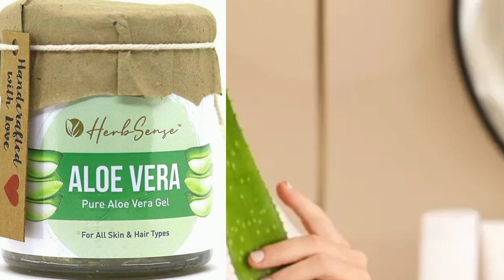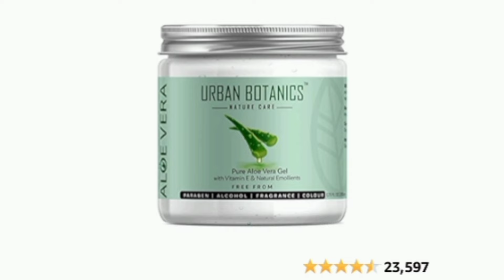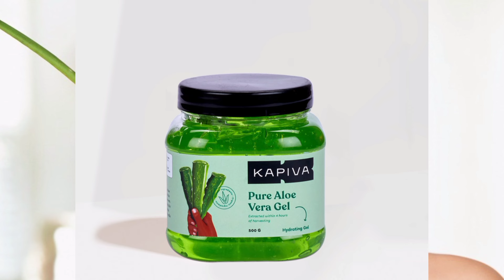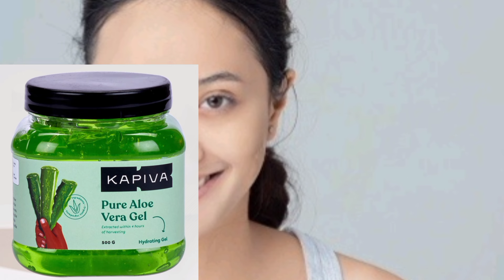ত্বক ও চুলের বিভিন্ন সমস্যা সমাধানের জন্য ৫ টি সবথেকে ভালো অ্যালোভেরা জেল|| 5 best Aloe Vera Gel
অ্যালোভেরা জেল,
অ্যালোভেরা জেল কিভাবে বানায়,
অ্যালোভেরা জেলের ব্যবহার,
অ্যালোভেরা জেল কিভাবে তৈরি করে,
অ্যালোভেরা জেল তৈরি,
অ্যালোভেরা জেল মুখে ব্যবহারের নিয়ম,
অ্যালোভেরা জেল কিভাবে বানাতে হয়,
অ্যালোভেরা জেল কিভাবে ইউজ করে,
অ্যালোভেরা জেল ব্যবহার করার নিয়ম,
অ্যালোভেরা জেলের,
অ্যালোভেরা জেল কিভাবে মুখে দেয়,
অ্যালোভেরা জেল রেসিপি,
অ্যালোভেরা জেল কি,
অ্যালোভেরা জেল ও ভিটামিন ই ক্যাপসুল,
অ্যালোভেরা জেল ব্যবহার,
এলোভেরা জেল,
অ্যালোভেরা জেল কিভাবে ইউজ করতে হয়,
অ্যালোভেরা জেল সংরক্ষণের উপায়,
অ্যালোভেরা জেলের উপকারিতা,
অ্যালোভেরা জেল এর উপকারিতা,
অ্যালোভেরা জেলের উপকারিতা কি,
অ্যালোভেরা জেল খাওয়ার উপকারিতা,
অ্যালোভেরা জেল তৈরি ও সংরক্ষণ,
এলোভেরা জেল তৈরি ও সংরক্ষণ,
অ্যালোভেরা জেল এর ব্যবহার,
অ্যালোভেরা জেল এর কাজ কি,
অ্যালোভেরা জেল এর কাজ,
অ্যালোভেরা জেল এর দাম,
অ্যালোভেরা জেল এর ব্যবহার চুলে,
অ্যালোভেরা জেল কি করে,
অ্যালোভেরা জেল কিভাবে ব্যবহার করে,
অ্যালোভেরা জেল কি কি কাজে লাগে,
অ্যালোভেরা জেল ক্রিম,
কোন অ্যালোভেরা জেল ভালো,
অ্যালোভেরা জেল কিভাবে ব্যবহার করতে হয়,
অ্যালোভেরা জেল মাখলে কি হয়,
অ্যালোভেরা জেল মুখে মাখলে কি হয়,
অ্যালোভেরা জেল দিয়ে কি করে,
অ্যালোভেরা জেল কি কাজে লাগে,
ঘরে তৈরি অ্যালোভেরা জেল,
ঘরোয়া পদ্ধতিতে অ্যালোভেরা জেল তৈরি,
অ্যালোভেরা জেল চুলে দিলে কি হয়,
অ্যালোভেরা জেল চুলে ব্যবহারের নিয়ম,
অ্যালোভেরা জেল চুলে দেওয়ার নিয়ম,
অ্যালোভেরা জেল দিয়ে চুলের যত্ন,
চুলে অ্যালোভেরা জেল ব্যবহারের নিয়ম,
চুলের যত্নে অ্যালোভেরা জেল,
অ্যালোভেরা জেল দিয়ে ফেসিয়াল,
অ্যালোভেরা জেল দিয়ে ফেসপ্যাক,
অ্যালোভেরা জেল দিয়ে রূপচর্চা,
অ্যালোভেরা জেল দিয়ে মেকআপ,
অ্যালোভেরা জেল দেওয়ার নিয়ম,
অ্যালোভেরা জেল দিয়ে নাইট ক্রিম,
অ্যালোভেরা জেল দাম,
অ্যালোভেরা জেল দিয়ে,
অ্যালোভেরা জেল তৈরি করা,
অ্যালোভেরা জেল তৈরি করার পদ্ধতি,
অ্যালোভেরা জেল তৈরি করার নিয়ম,
অ্যালোভেরা জেল তৈরির নিয়ম,
বাড়িতে অ্যালোভেরা জেল তৈরি,
ত্বকের যত্নে অ্যালোভেরা জেল,
অ্যালোভেরা দিয়ে তেল তৈরি,
অ্যালোভেরা জেল কিভাবে তৈরি করব,
অ্যালোভেরা জেল কিভাবে তৈরি করতে হয়,
অ্যালোভেরা জেল দিলে কি হয়,
অ্যালোভেরা দিয়ে কিভাবে তেল বানায়,
অ্যালোভেরা জেল মাথায় দেওয়ার নিয়ম,
অ্যালোভেরা জেল ব্যবহারের নিয়ম,
অ্যালোভেরা জেল লাগানোর নিয়ম,
অ্যালোভেরা জেল বানানোর নিয়ম,
অ্যালোভেরা জেল মুখে লাগানোর নিয়ম,
অ্যালোভেরা জেল প্রাইস,
পতঞ্জলি অ্যালোভেরা জেল,
প্যারাসুট অ্যালোভেরা জেল,
অ্যালোভেরা জেল বানানোর পদ্ধতি,
অ্যালোভেরা জেল সংরক্ষণ পদ্ধতি,
অ্যালোভেরা জেল ফেসওয়াশ,
অ্যালোভেরা জেল বানানোর রেসিপি,
অ্যালোভেরা জেল কোনটা ভালো,
অ্যালোভেরা জেল কোনটা বেশি ভালো,
অ্যালোভেরা জেল মাখার নিয়ম,
অ্যালোভেরা জেল মুখে কিভাবে ব্যবহার করব,
অ্যালোভেরা জেল কিভাবে মুখে ব্যবহার করতে হয়,
অ্যালোভেরা জেল কখন মাখে,
অ্যালোভেরা জেল কিভাবে সংরক্ষণ করা যায়,
অ্যালোভেরা জেল মুখে লাগালে কি হয়,
অ্যালোভেরা জেল সংরক্ষণ,
অ্যালোভেরা সুথিং জেল,
অ্যালোভেরা হেয়ার জেল,
অ্যালোভেরা জেল কিভাবে বানানো হয়,
হোমমেড অ্যালোভেরা জেল,
অ্যালোভেরা জেল 99অ্যালোভেরা জেল এর ব্যাবহার,
অ্যালোভেরা জেল ব্যবহার,
অ্যালোভেরা জেল,
অ্যালোভেরা জেল এর দামbest aloevera gel,
best aloe vera gel for face,
best aloe vera gel,
best aloe vera gel for hair,
best aloe vera gel in bangladesh,
best aloe vera gel fit tuber,
best aloe vera gel in tamil,
best aloe vera gel for face malayalam,
best aloe vera gel in india,
best aloe vera gel for oily skin,
best aloe vera gel for acne prone skin,
best aloe vera gel in pakistan,
aloe vera gel,
aloe vera gel kivabe banabo,
aloe vera,
এলোভেরা জেল তৈরি,
aloe vera soothing gel,
অ্যালোভেরার উপকারিতা,
aloe vera gel at home,
অ্যালোভেরা জেল তৈরি,
best aloe vera gel 100 pure,
best aloe vera gel under 100,
top 10 best aloe vera gel for face,
top 10 best aloe vera gel,
best aloe vera gel 2023,
best aloe vera gel under 200,
best aloe vera gel for face in tamil,
best aloe vera gel for face fit tuber,
best aloe vera gel for pimples skin,
best aloe vera gel for face under 100,
best aloe vera gel for face in sri lanka,